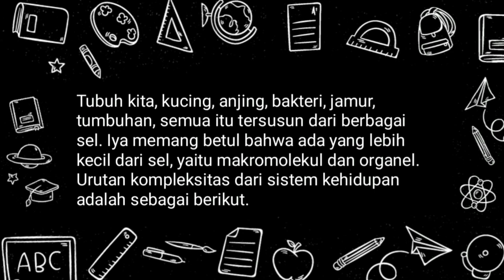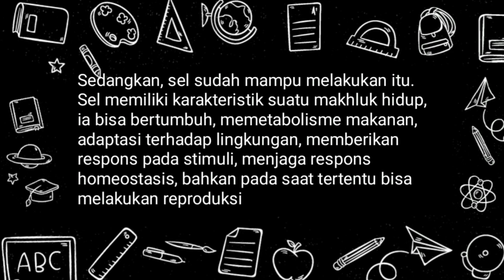Nabila Ramadhani(2030207106)Vidio Pembelajaran _SEL